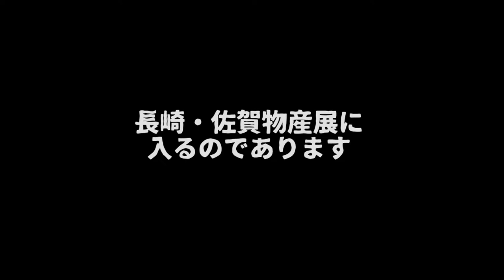12月20日放送 河野真幸選手の「どーのこーの」ロケ映像 上野公園編